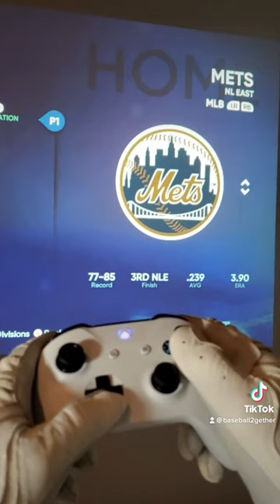baseball video games - Batting Gloves in Real Life